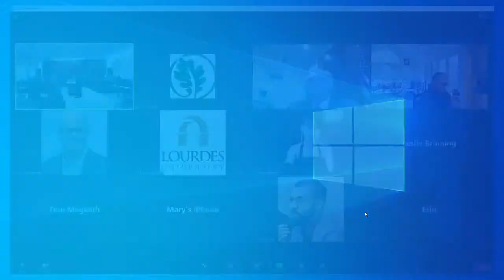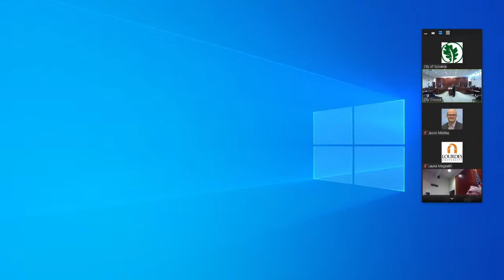City of Sylvania, Public Hearing (SUP-1-2021), Monday, April 19th, 2021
City of Sylvania, Public Hearing, (SUP-1-2021), regarding the Cell Tower at NVHS.  Is scheduled for 5:30p and will immediately follow the Public Hearing on Proposed Ordinance 12-2021 (In regards to Bike Racks) also scheduled for 5:30p.